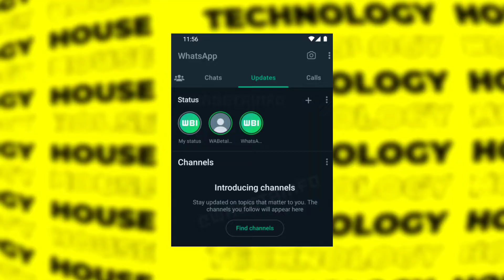Samsung A24 Launch Date | WhatsApp new update | Realme 11 Launch Date | IOS 17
In this video, I'm telling you about Samsung A24 Coming | WhatsApp link with 4 devices | Realme 11 Series Launch Date | IOS 17

1: WhatsApp link with 4 devices
2: Samsung A24
3: Realme 11 Series Launch Date
4: Twiter Blue tick Restore
5: WhatsApp Update

Allah Hafiz 😊